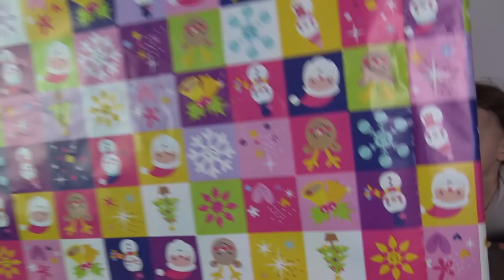Anniversaire de Assya 9 ans - Assya's 9th birthday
★ Assya : Aujourd'hui c'est mon anniversaire :)